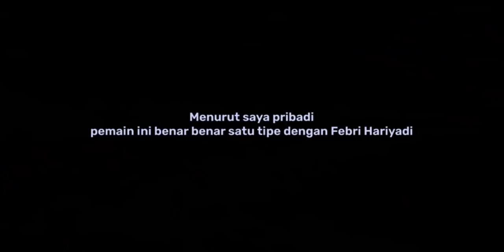THE NEXT BOW - Skill Arsan Makarin Persib Bandung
Status : RESMI

Satu lagi pemain yang di naikan atau di promosikan ke tim senior yaitu Arsan Makarim, pemain yang sebelumnya bermain untuk Bandung united itu kini berseragam Persib bandung.

Biodata Pemain
Nama                                  Arsan Makarin
Tinggi Badan                     ??? CM
Posisi                                  RW, CF
Kewarganegaraan             Indonesia
Umur                                   ??? Tahun
Klub                                     Bandung United
Market Value                     -

Hal yang harus di ingat
Saya hanya membantu menyediakan video pemain yang sedang di rumorkan atau di kaitkan dengan Persib bandung, saya tidak tau apakah pemain tersebut nantinya akan bergabung atau tidak. Terima kasih banyak

jika ada lagi pemain yang di rumorkan ke Persib silahkan tulis di kolom komentar, nanti jika sempat akan saya carikan video nya. Terima kasih

photo by Arsan Makarim (instagram com/arsaaanm10)
visual by sports.vidio.lndosiar
Audio on this video